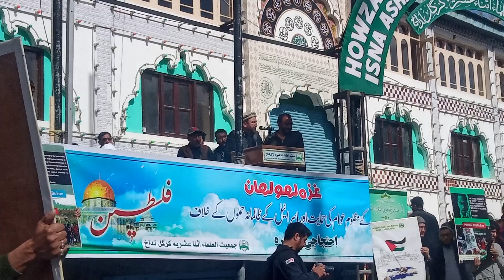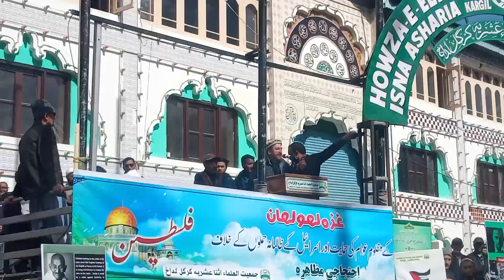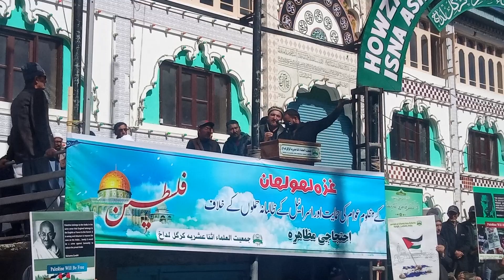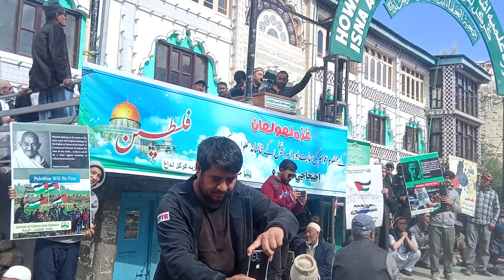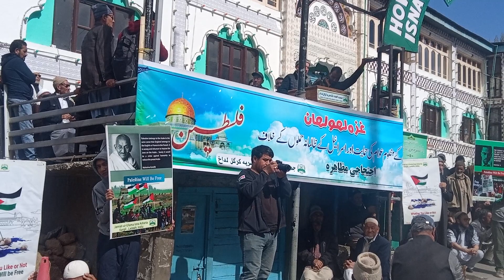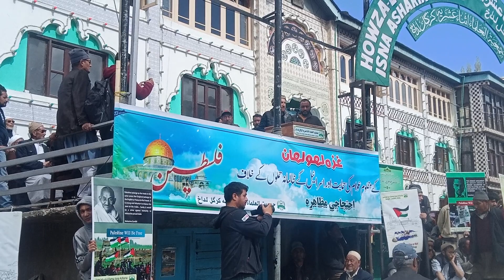Sajjad Kargili pointout isreal inhumans on palistine & strongly condemned the attack on palistine